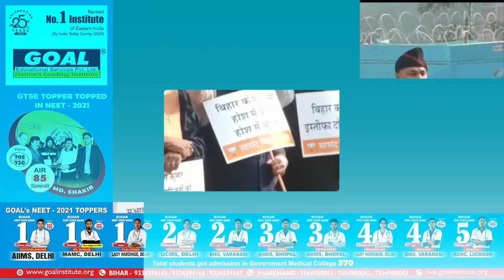श' रा' ब' बंदी पर संसद में भाजपा ने किया ब' वाल BJP सांसद कर रहे है प्र' दर्शन